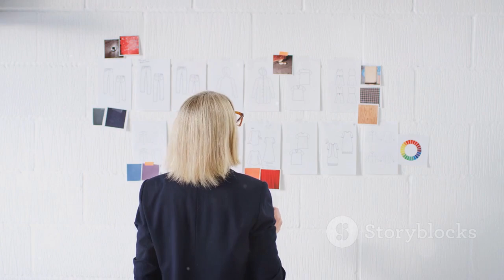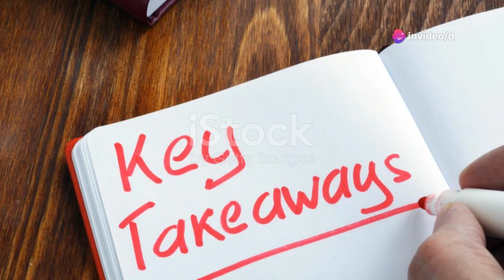how to have a good mindset to start a business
invideo-ai-720 Unlock Your Entrepreneurial Mindset_ Sta 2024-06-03.mp4